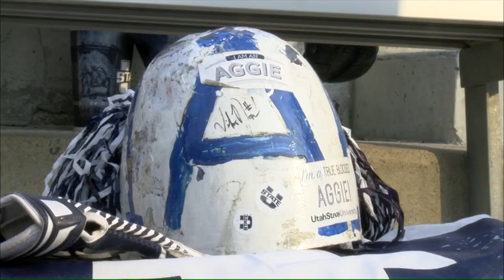Utah State Football vs. Idaho State 2017